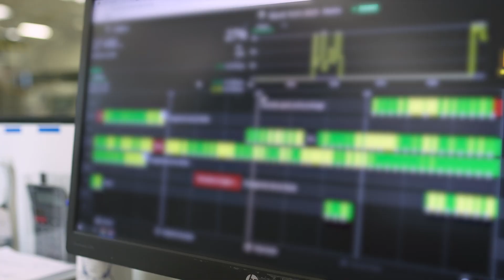WE ARE LIONS | Portrait de David BOUHOURS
Qui de mieux que nos collaborateurs pour parler du quotidien sur notre site de production ? 🧑‍🏭

David Bouhours, Superviseur de production, nous raconte son évolution d’opérateur à superviseur d’équipe dans le domaine du conditionnement où il exerce depuis maintenant 12 ans. 👨🏻‍💼

Basé à Vernouillet (28), notre site produit pour 28 pays l’antithrombotique phare du groupe @leopharmaglobal . Sa production est essentiellement européenne, de la matière première, en passant par l’extraction jusqu’au conditionnement.